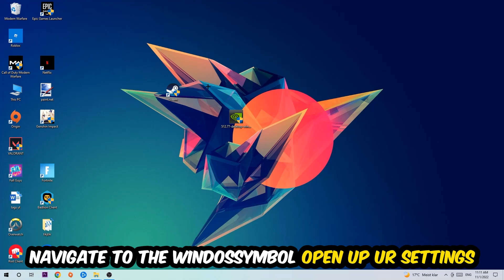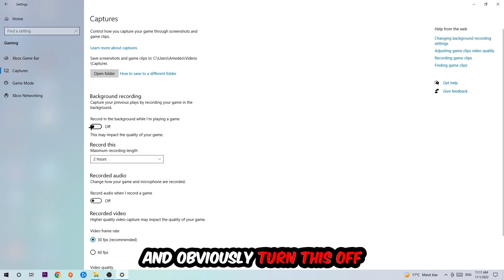Fallout New Vegas – How to Fix Fps Drops & Stuttering – Complete Tutorial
how to fix Fallout New Vegas  fps drop,
how to fix Fallout New Vegas  fps drop ps4,
how to fix Fallout New Vegas  fps drop ps5,
how to fix Fallout New Vegas  fps drop pc,
how to fix Fallout New Vegas  fps drop xbox,